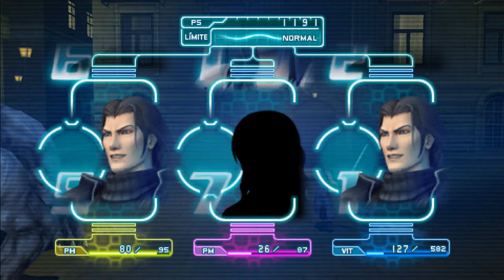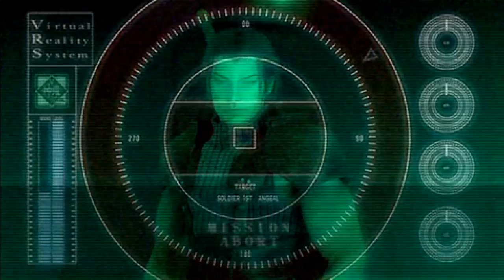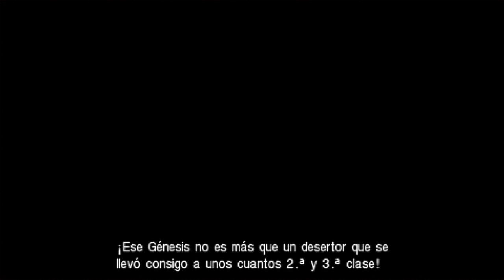Crisis Core Final Fantasy VII Español » Parte 1 - Quiero ser un Heroe « [HD]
Crisis Core Final Fantasy VII Gameplay Español HD 720p 60fps Full HD

Activa la 🔔 para no perderte ningún vídeo del canal! :D

Crisis Core Final Fantasy VII PSP Español
クライシス コア -ファイナルファンタジーＶＩＩ PSP
Kuraishisu Koa -Fainaru Fantajī Sebun PSP

Disponible en:

Crisis Core Final Fantasy VII PSP

Es el protagonista del juego. Simpático, extrovertido, divertido y muy seguro de sí mismo. Su sueño es llegar a ser un héroe, por tanto llegó a Midgar desde su tierra natal, Gongaga, para entrar en la organización de SOLDADO, donde consiguió ascender a SOLDADO de 1ª clase. Se convierte en el mejor amigo de Cloud y también mantiene una especie de relación amorosa con Aerith. Es el discípulo de Angeal, del que más tarde heredará su Espada mortal (Buster Sword) y siente gran admiración por Sephiroth, llegando incluso a hacer algunas misiones con él. Murió a manos de Shin-Ra defendiendo su libertad y la de Cloud cuando ambos escapaban del laboratorio genético de Hojo en el que estuvieron encerrados

Personajes:

Zack Fair
Cloud Strife
Sephiroth
Angeal Hewley
Génesis Rhapsodos
Aeris Gainsborough
Profesor Hollander
Lazard Deusericus
Tseng
Cissnei
Profesor Hojo